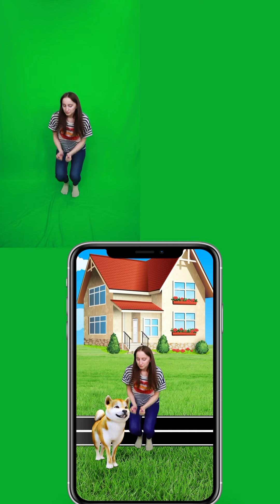Happiki - best pranks and challenges Part 55 🖤